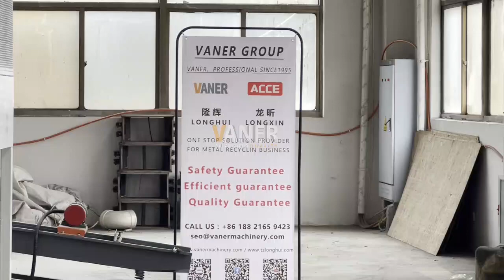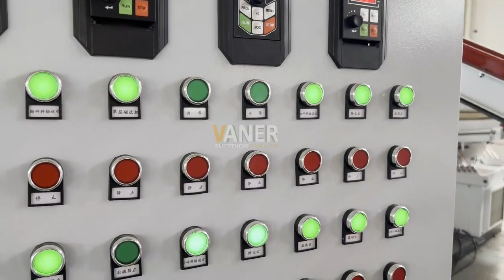V S55 cppper cable granulator machine ( 1200-1800 KG/H ) - VANER MACHINERY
VANER V-S55 cable granulator machine is widely used in recycling scrap copper wire to separated copper and plastic, with dry physical crushing method generates no pollution. Processing capacity is 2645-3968 lbs/h (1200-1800KG/H). It can be broken and separated without classification. It's your best choice for recycling scrap copper wire.

Application
V-S55 cable granulator Machine is mainly used for process copper and aluminum wires, such as household wires, industrial wires, automotive wires,etc.

Design and Manufacturing
100% excellent levels of efficiency and reliability equipment,  like: Copper wire grinder, air gravity sorting, electrostatic separation, pre-crushing, vibrating screen, magnetic separation conveyor belt, self-cleaning dust collection.

● 100% Purity Copper Recovery Rate
● 1-year Free Replacement Parts
● High Reliability
● High Productivity
● Tough & Versatile
● Long Service Life
● Cost-Effective
● Full Service

Service Support
● 1 year warranty.
● High ROI.
● Easy to maintain.
● Provide machine testing.
● Installation and operation training.
● Accept credit card.

Technical Specifications
Model
V-S55
Power
94.8kw
Range
0~1.19 inches
Weight
18739 lbs
Mea
472*169*118 inches
Process capacity
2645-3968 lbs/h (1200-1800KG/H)